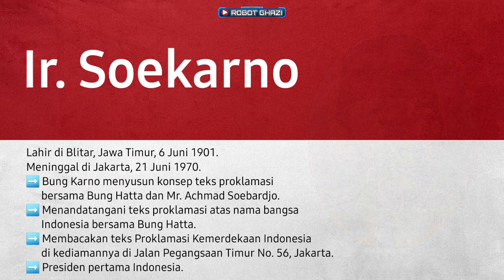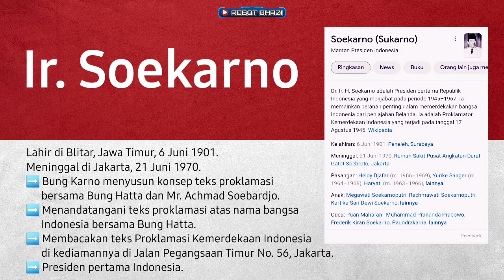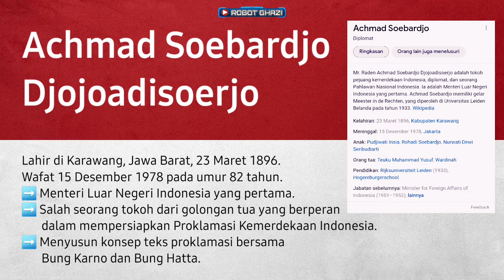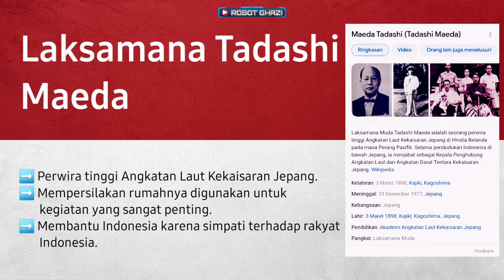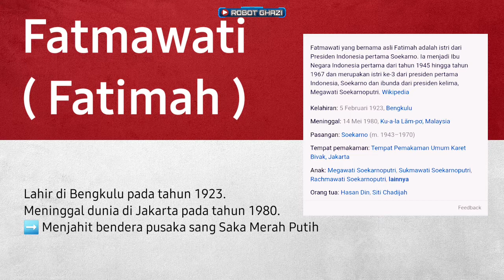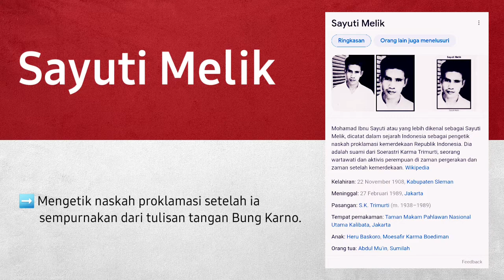Penyusun naskah proklamasi kemerdekaan indonesia kelas 6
Siapakah penyusun naskah proklamasi? Materi proklamasi kemerdekaan indonesia kelas 6 berada di tema 2 subtema 1. Dalam sejarah proklamasi kemerdekaan indonesia kelas 6 terdapat beberapa tokoh proklamasi kemerdekaan indonesia. Tokoh proklamasi kemerdekaan indonesia adalah orang-orang yang memiliki andil besar dalam kemerdekaan Negara Indonesia. Tokoh proklamasi kemerdekaan indonesia dan peranannya adalah hal sang selalu menarik untuk dipelajari.

Simak video tentang peran tokoh proklamasi dan peran para tokoh sekitar proklamasi berikut.

Robot Ghazi